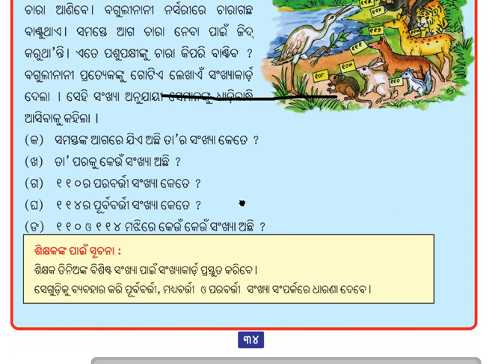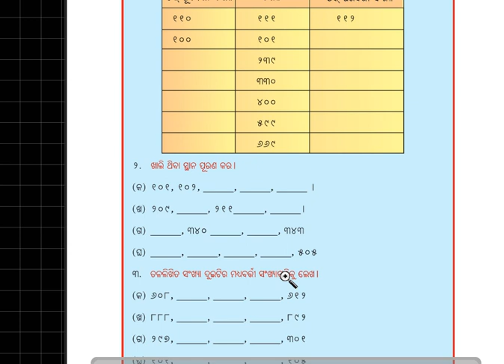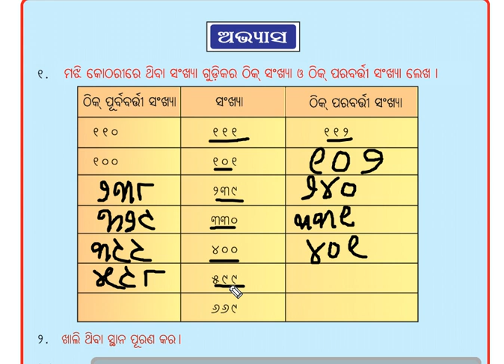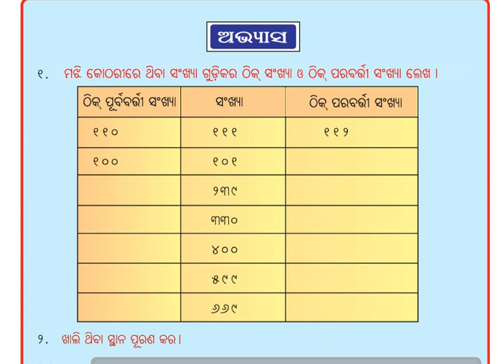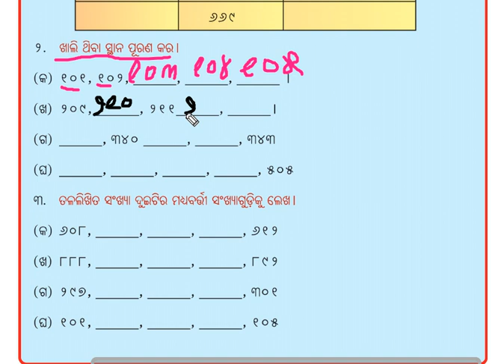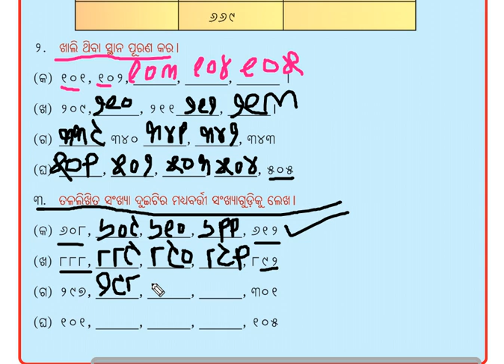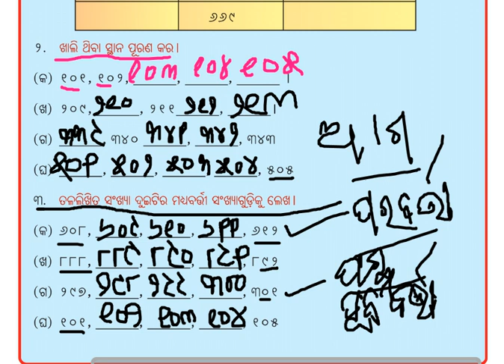Math for class 3 (2)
math concept for children,  To enable the students to have clear ideas about number concept.
2.      To give the individual an understanding of ideas and operations in number and quantity needed in daily life.
3.      To enable the individual to have clear comprehension of the way the number is applied to all measures but most particularly to those frequently used concepts such as length, volume, area, weight, temperature, speed etc.
4.      To enable the individual to become proficient in the four fundamental operations of addition, subtraction, multiplication and divisions.
5.      To provide the basis of mathematical skills and processes which will be needed for vocational purposes.